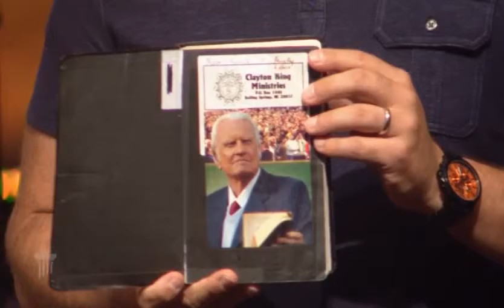Clayton King - Stronger Companion (6/6)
Born in 1972, Clayton was put up for adoption by his 15 year old mother and was adopted by a loving family in the upstate of South Carolina.  He sensed a call to ministry at the age of 14 and began speaking in churches, youth groups, and local prisons as a young teenager.  As Secretary of the National Beta Club, he began speaking to secular audiences and developed communication skills as well as leadership abilities before entering college.  As a Presidential Scholar at Gardner-Webb University, Clayton was President of the Honors Program and Alpha Chi, as well as the Outstanding Male Graduate of the Year in 1995.  He now spends his time traveling, preaching and speaking in churches, conferences and leadership events, as well as running Crossroads/Clayton King Ministries, which is the non-profit organization he founded in 1995.  He is married to Sharie and they enjoy working, writing, and speaking together.  He is the father of Jacob and Joseph, ages 12 and 9.  He loves good books, black coffee, four-wheelers and anything that gets him outside and in the woods.  He has also killed three bears and he can talk backwards.

Quick Facts:

Founder and President of Crossroads Summer Camps, Crossroads Missions, and Clayton King Ministries

Author of 12 books including "True Love Project" (re-launch of True Love Waits)

Teaching Pastor at NewSpring Church

Distinguished Professor of Evangelism, Anderson University

Graduate of Gardner-Webb University